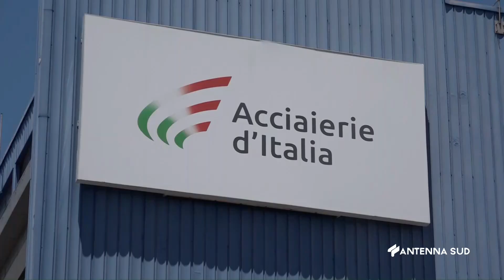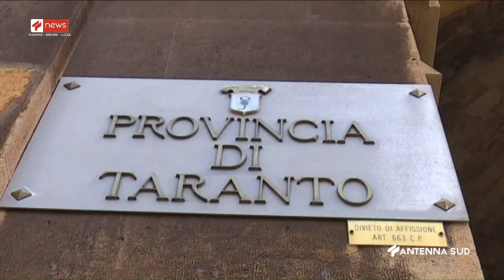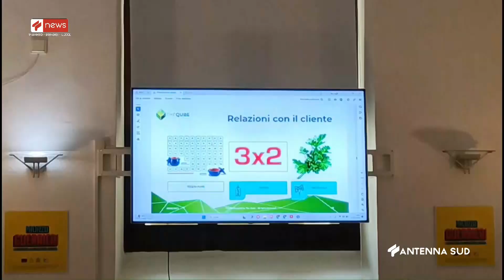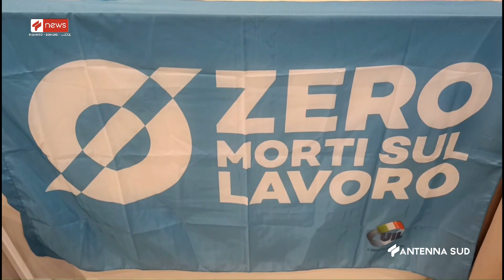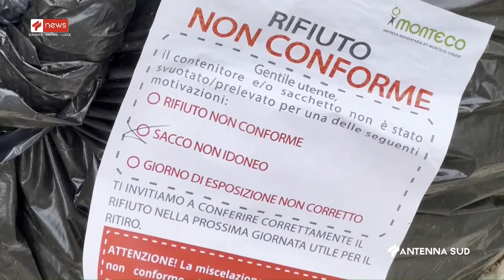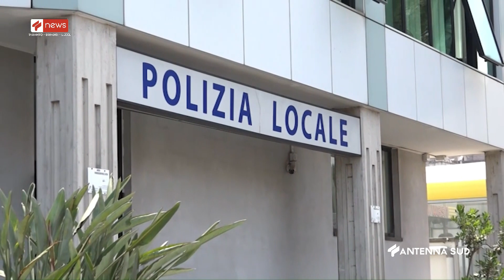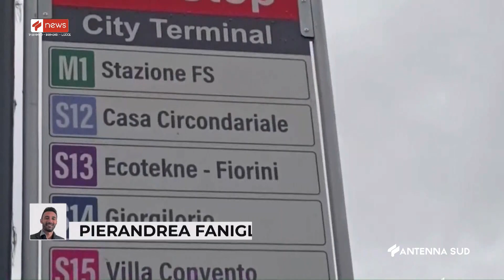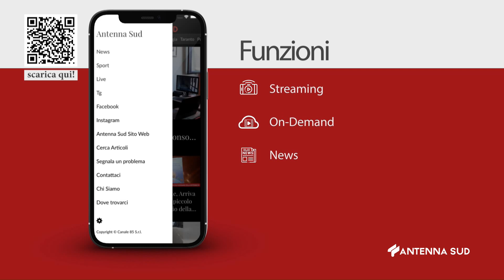TG TA - BR - LE ORE 14:15 DEL 14 MARZO 2024